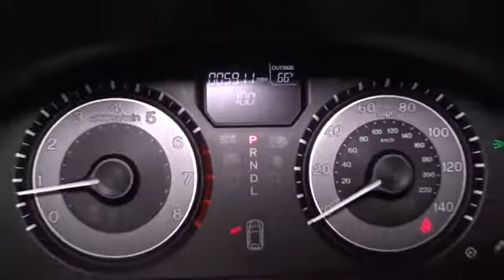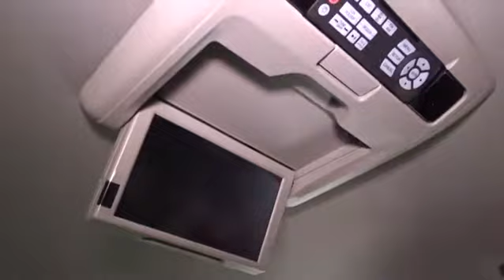2016 Honda Odyssey Woodside, Queens, Manhattan, Whitestone, Brooklyn, NY 170584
2016 Honda Odyssey

Paragon Honda
57-02 Northern Blvd

Vehicle Location: 55-02 Northern Blvd, Woodside NY 11377.**Only one owner, mint with no accidents!**The price you see is the price you pay**MUST TAKE SAME DAY DELIVERY ON ALL ADVERTISED ITEMS. brbrAre you interested in a truly fantastic van? Then take a look at this charming-looking 2016 Honda Odyssey. This superb Honda is one of the most sought after used vehicles on the market because it NEVER lets owners down. This Odyssey is nicely equipped. brbrTo find the best price, we do the research before you do to provide you with the best value on every vehicle. We are the winners of the prestigious President's Award 2 years in a row, due to our customer oriented sales process. Must present a print out of this ad to receive discounted price. Vehicle location noted is at time of writing this descriptionbrCertified vehicles:  2011+ Honda models with 80k miles or less. brThe displayed Pre-Owned Vehicles are in limited quantities, unique, and often are one of a kind based on the specific vehicle's options, colors and mileage. These Vehicles are offered on a first come first served basis, and subject to prior sales.brIt should be understood that the displayed vehicles are a sampling of what may be available, not every vehicle will be available continuously at all times and for every consumer, and often additional like vehicles will be available and not yet posted. brDue to the high demand for our individually selected vehicle inventory, there may be times that an individual vehicle is no longer available at the time you arrive at the Dealership. This is due to a time delay between posting the vehicle, its actual sale and delivery and removal from the web site. Posting, sale and delivery of all pre-owned vehicles is an evolving process. Sometimes displaying vehicles may still not be available for a variety of reasons, such as subject to prior sales, removal and transport elsewhere, awaiting title and ownership confirmation. brTo better insure the specific vehicle's availability, you should contact the Dealership to confirm its present availability.